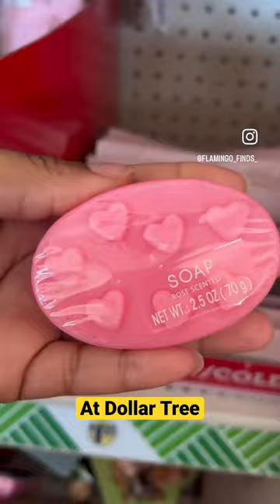Valentine’s Day gifts at Dollar Tree!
Flamingo Finds
Shop With me at Dollar Tree~Gift Basket Ideas